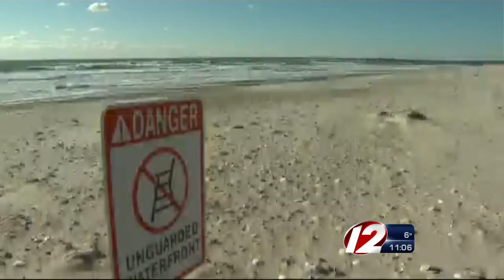Friends Reaction to Westport Duck Hunters Fatal Accident